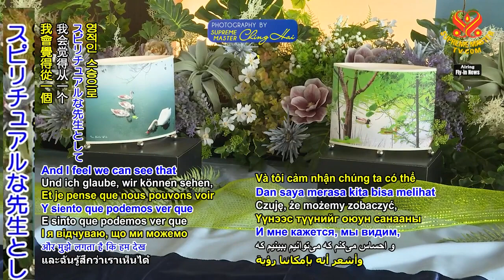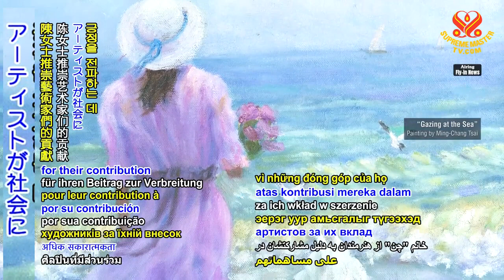6th International Artist Day Celebration in Taiwan Formosa(2088 NWN )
6th International Artist Day Celebration in Taiwan Formosa